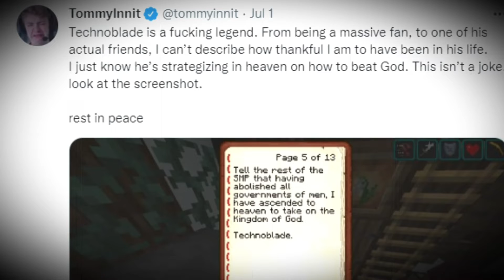TommyInnit Says Goodbye To Technoblade